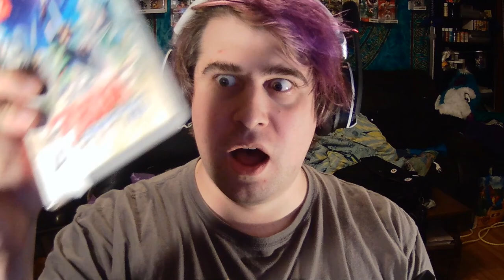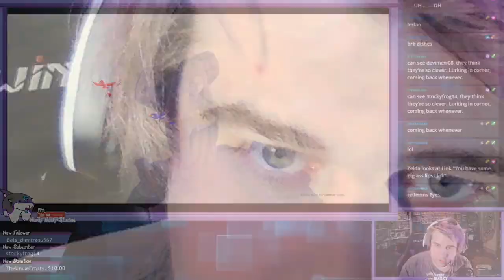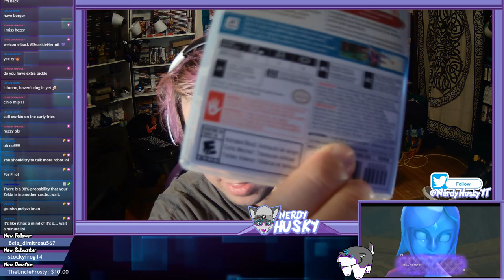LOUDER IS FUNNIER | Stream Highlights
Skyward Sword HD

STAY AWESOME!!